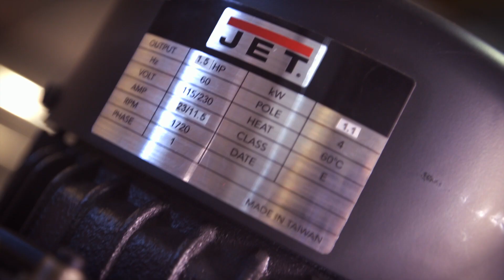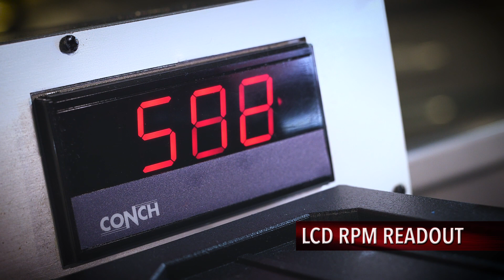JET 14x40 EVS Metal Lathe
Engineered to withstand the demands of a production environment, the JET 14x40 EVS Lathe will increase your shop's output.